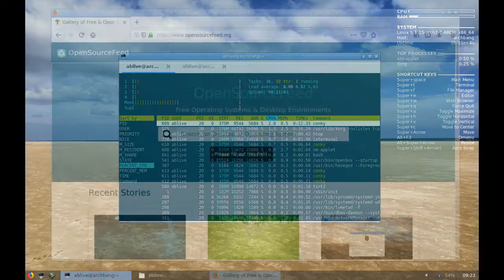ArchBang 0507 Summer - Unveiling simplicity of OpenBox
ArchBang 0507 Summer is an updated image for Arch based, live GNU/Linux distribution featuring OpenBox window manager. The screenshots used in this video are available on opensourcefeed gallery.